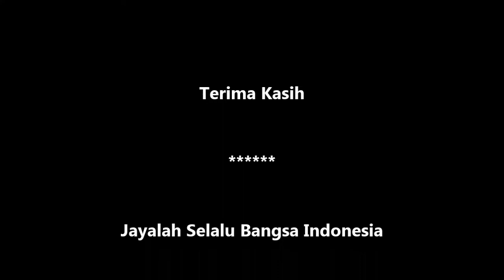GT-AK #13 Kalau Kamu Pasti Ga Kuat Bro !! Seperti Ini Latihan Paskibraka Yogya Dg TNI AL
Pasukan Paskibraka provinsi Daerah Istimewa Yogyakarta (DIY) dalam rangka upacara bendera peringatan 73 tahun kemerdekaan RI latihan di Alun alun kidul (Alkid) Keraton Yogyakarta pada hari sabtu, tanggal 4 agustus 2018, bersama Tentara Nasional Indonesia, Angkatan Laut (TNI AL). Membanggakan !! Indonesia be the best in the world.
August 2018 – GT Production